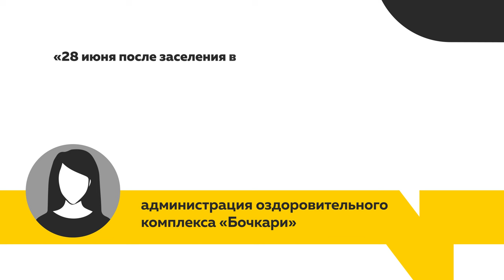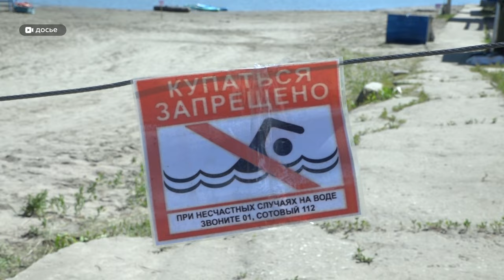Сразу несколько человек утонули на водоемах Алтайского края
К сожалению, статистика трагических случаев, которые с началом жары происходят на водоёмах края регулярно, снова пополнилась. За последние несколько дней утонули женщина и двое детей. О несчастных случаях, а также об элементарных правилах поведения на воде - в нашем сюжете.